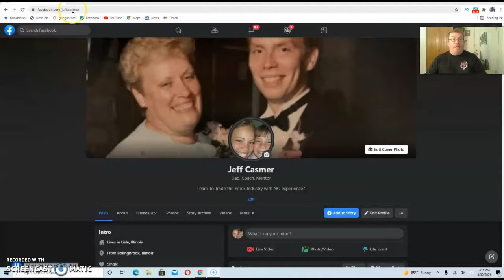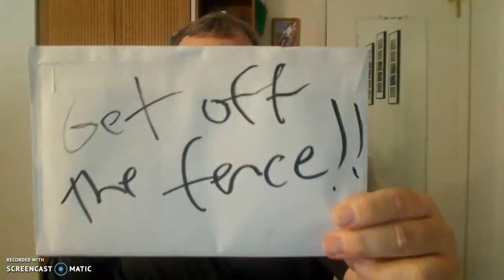Team Builders: Prospects That Waste Your Time!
Jeff shares his experience in being an team builder and prospects that waste your time not making a decision.  You too can trade like him and his team of over 2700 members.   The support of over 2700 members using the strategy Jeff's team teaches where you trade with the banks not against them is helping people change their lives!  Create your own economy!  If you need a company that is reliable, educates, and gives quality trade ideas IM Mastery is the answer.  Jeff also shows you if your not a member how you can get started and be successful.  You too can achieve great success!  You can get started today too! This will ensure you have the confidence to win at anything you put your mind too.  Jeff explains why IM Mastery is the #1 choice to learn forex trading while earning a healthy living.

(Choose FRX Package and Yes You Must Be Sponsored into IM Mastery!)

Get ACCESS to MY TRADE IDEAS each week!  FREE as a Member of Our Team!

Not ready yet but want to check out our trading strategy?

Anyone can start and make money with forex trading with NO experience required!!

Jeff's team is the #1 team for IM Mastery Academy (formerly IMarketsLive) now in Year 8 and its members are producing profits with many of the tools and softwares IM Mastery Offers such as swipe coin scalper, gold cup, swipe trades, vrbata (formerly the web analyzer). Our team now offers "live trading" from our top team traders. Our team is helping tons of members with the strategy we call "Bankers Strategy".

Our team has the strategies, techniques and constant support to help all members make money and be successful.  This company is #1 choice for making money with forex!

IM Mastery (formerly IMarkets Live) is the perfect program to start, manage and maintain a digital lifestyle trading Forex.  NO RECRUITING NEEDED unless you love helping people become financially free

FACEBOOK GROUP on SwipeTrades/Swipecoin (Crypto)

Not Ready But Want More Info?

Mentoring, coaching & guidance is provided by Jeff because he truly cares about your success.

Sky is truly the limit and your potential is limitless!